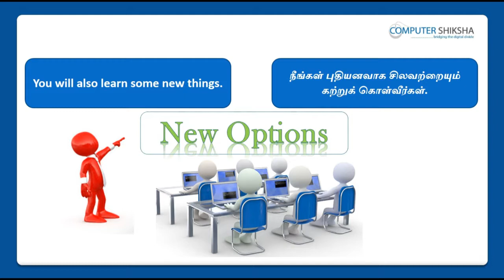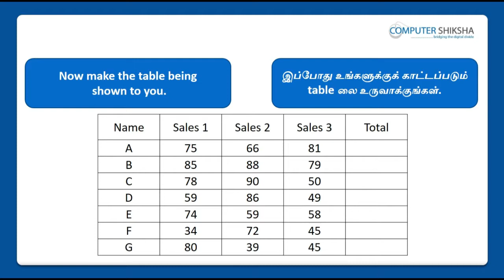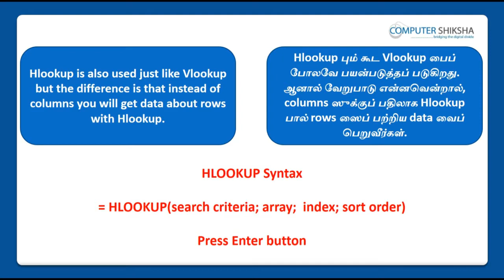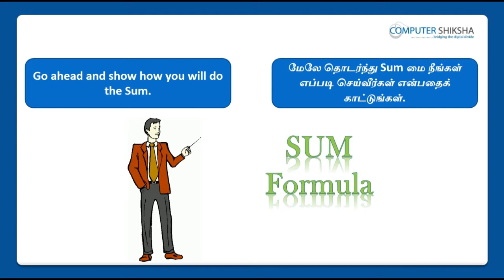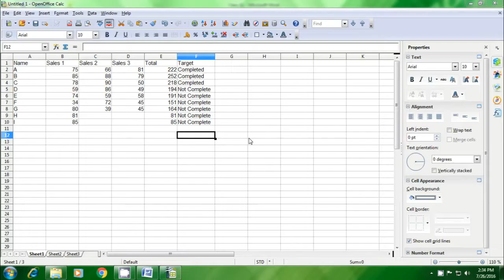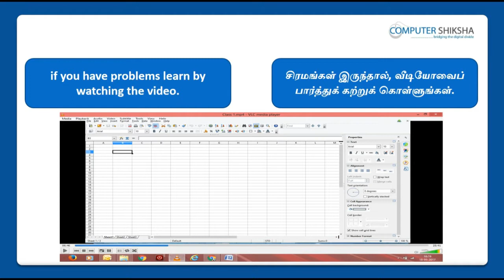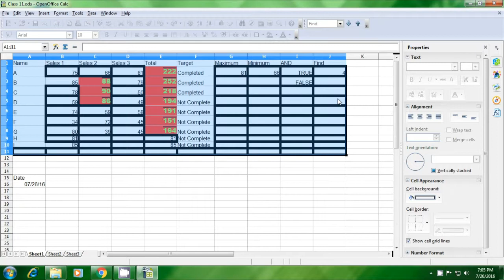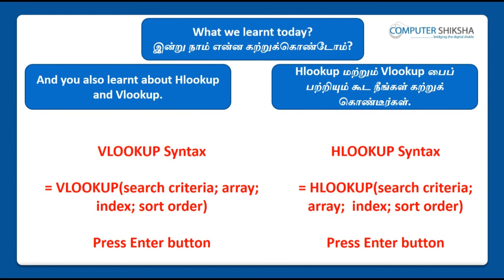Class 11 Open Office Calc 1 - Learn computers - Computer Education Online & Free (In Tamil)